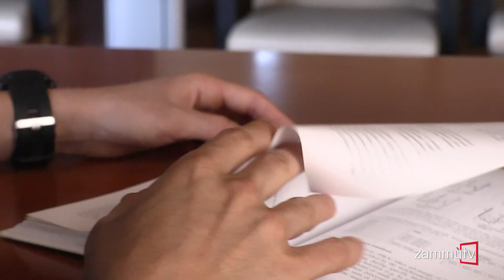Daniele Scarcella, talento della biomedicina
Il suo nome è stato inserito dalla stampa nazionale tra quelli dei "sette nuovi talenti italiani della biomedicina", grazie alla sua partecipazione a “Amgen Scholars”, un progetto di Fondazione Amgen realizzato con l’Harvard University che prevede due mesi di tirocinio estivo retribuito in cinque prestigiosi centri di ricerca europei.

Dopo aver vinto la selezione, a cui concorrevano diverse centinaia di candidati, lo studente Daniele Scarcella, 20 anni, iscritto al terzo anno di Scienze biologiche e allievo della Scuola Superiore di Catania, ha infatti avuto l’opportunità di trascorrere un periodo di otto settimane al Karolinska Institutet di Stoccolma, dove ha lavorato a un progetto di ricerca sperimentale sulla comprensione degli "acufeni".